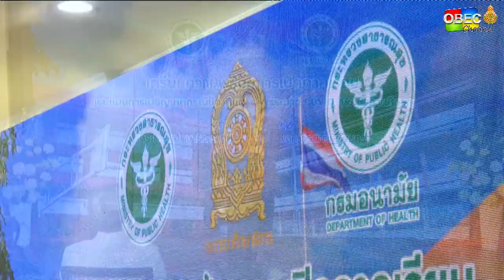การเตรียมความพร้อมเปิดภาคเรียน และแผนเผชิญเหตุกรณีป้องกันการแพร่ระบาดโควิด-19 ระลอกใหม่ ในสถานศึกษา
โดย นางสาวตรีนุช เทียนทอง รัฐมนตรีว่าการกระทรวงศึกษาธิการ
ณ กระทรวงศึกษาธิการ